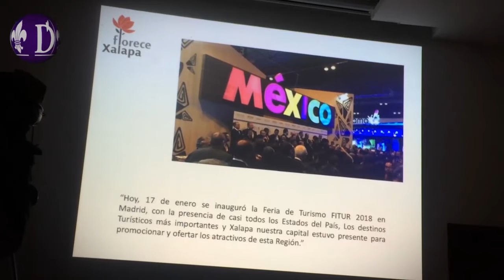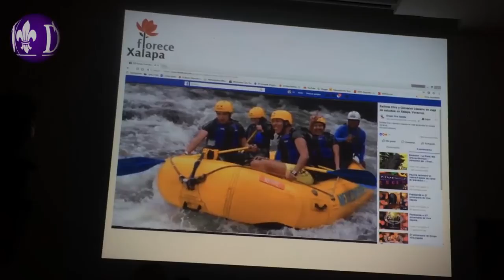Dirección de Turismo busca vender a Xalapa como una marca comercial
Xalapa, Ver.- Con el fin de ser comercializada a nivel nacional e internacional, la Dirección de Turismo del ayuntamiento de Xalapa encabezada por Luis Eduardo Ros, acudieron a la Feria Internacional de Turismo (Fitur 2018), celebrada en Madrid, España para ofertarla con operadores turísticos de otros países.